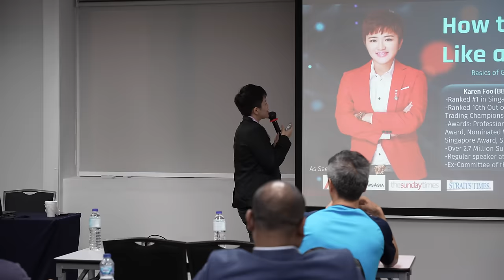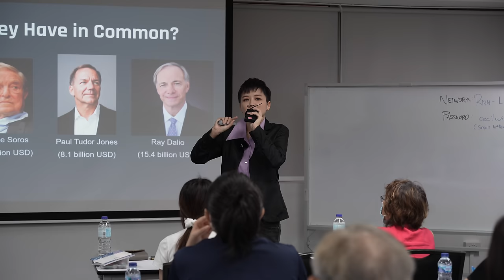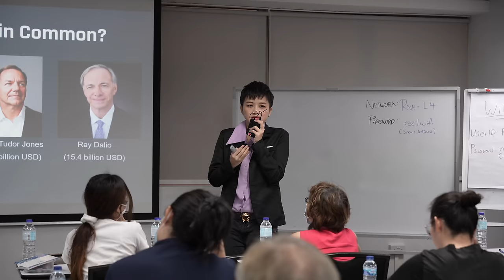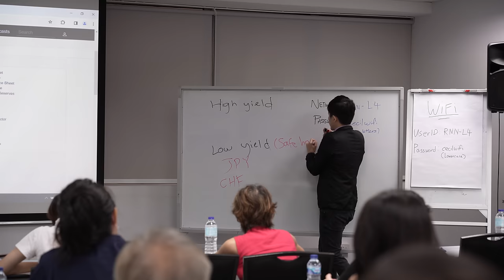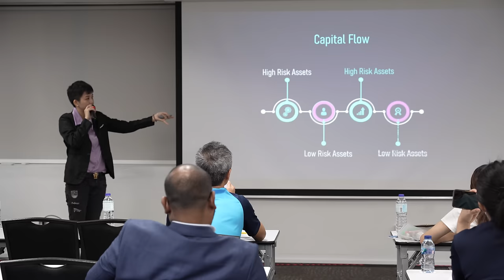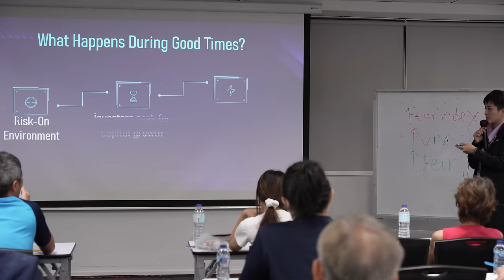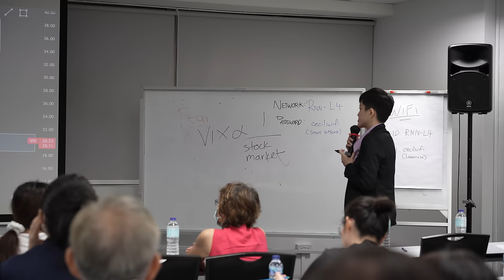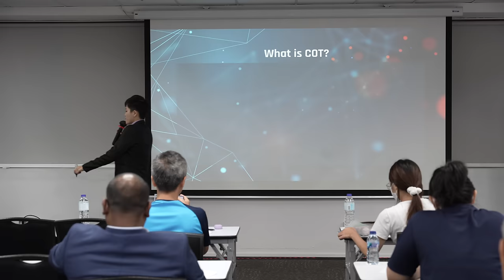How to Trade Forex Like a Hedge Fund (Global Macro Trading Strategy Seminar)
If you really want to trade like the smart money, meaning the billionaire hedge fund managers, you need to look beyond just the typical technical analysis or chart reading.

If you study billionaire hedge funds like those owned by George Soros and Ray Dalio, you will realize that they implement a global macro trading strategy which involves looking at macroeconomics. In this forex trading seminar, i will share with you how to trade forex like a hedge fund and how you can implement the global macro trading strategy into the forex market.

It does NOT constitute an offer or solicitation to purchase any investment or a recommendation to buy or sell a security. In fact, the content is not directed to any investor or potential investor and may not be used to evaluate or make any investment.

Investing and trading is a high risk activity and should be approached with caution. I am not an attorney, accountant or financial advisor, nor am I holding myself out to be, and the information contained on this Website is for entertainment purposes only and is not a substitute for financial advice from a professional who is aware of the facts and circumstances of your individual situation.

Singapore youtuber profile:

Karen Foo is Singapore trader, investor, financial trainer, author, motivational speaker and international speaker. Her content on Youtube and Tiktok has helped tons of traders around the world to master trading.

Karen is actively involved in speaking at various financial conferences, seminars, expos, workshops and publicly-held events in Singapore, Malaysia, Thailand & Vietnam. She has shared the stage with top investment gurus and CEOs at the various conferences she has spoken at. She is also a TEDx speaker.

Having overcome numerous setbacks in her life, she has gone on to inspire hundreds and thousands of youths, working executives and leaders of various companies with her stories.

Being labelled as the “quietest student and underachiever” throughout her life, she went on to win numerous awards in public speaking contests, traders awards, academic awards & scholarships.

She graduated with a business degree specializing in banking and finance from Nanyang Technological University where she was listed as a featured alumnus. She was also nominated for NTU’s social responsibility gold medal award for her various contributions to charity. While in university, she was already interviewed by Singapore’s national TV, Channel News Asia as a young investor.

She is also the contest judge for numerous public speaking contests held around Singapore, ranging from club level to National level contests. She also represented her university 2 times at a national public speaking competition.

She was also featured in TV, radio, magazines and documentaries for her academic & career achievements. She has also written financial articles for her university newspaper and Singapore’s popular news platform, The Strait Times.

She was voted as the “Best Trading Guru in Singapore” by Traders Awards 2019. She was also given the “Top Popular Analyst in Asia” award by Wikiexpo.

Karen represented her university in a trading competition and managed to rank #1 in a Singapore nationwide Forex trading competition, competing with over 200 traders from NUS, NTU, SIM, SMU & the 5 polytechnics based in Singapore. She was also ranked 10th in a contest organized by FX Street, competing with over 3000 traders from over 20 countries. She was also ranked top 3 in other Asian trading contests.
She is the author of “Fundamentals of Currency Trading”.

Her wide range of experience has also led her to co-author a book, “Turning Ideas into Profit” with 10 other experts and professional speakers. Karen is also a contributing author of an investment book titled “Your Cash Moves”, where all the proceeds are donated to the Singapore Children’s Cancer Foundation.